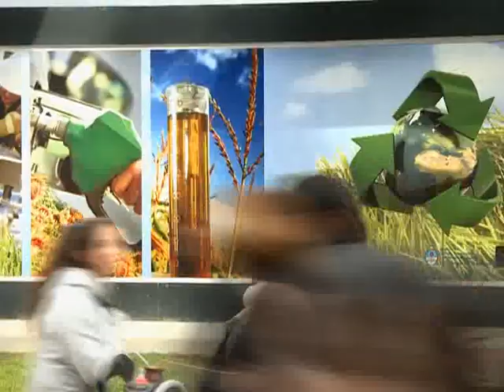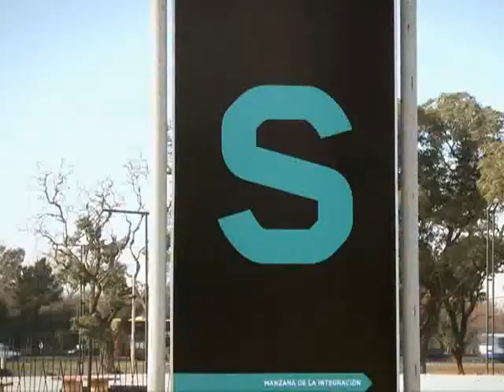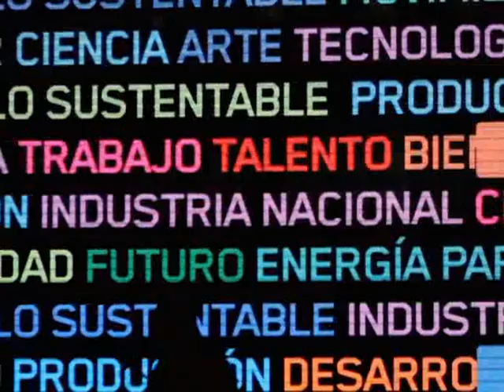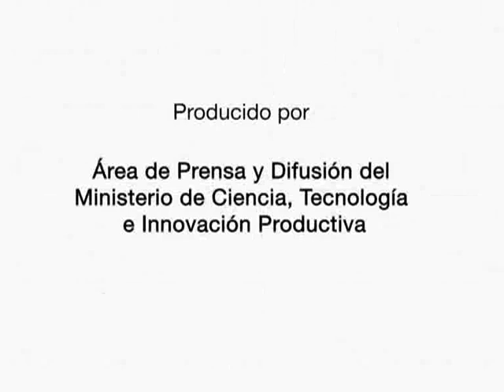"Tecnópolis es una postal del futuro en 3D"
El ministro de Ciencia y Tecnología Lino Barañao destacó los avances y novedades de esta edición 2012 de Tecnópolis y la definió como "una lugar que vale la pena visitar porque es una postal del futuro en tres dimensiones"

A su vez, Tomás Ameigeiras, Coordinador de Actividades del ministerio puso énfasis en que todos aquellos que visiten Tecnópolis este año "se van a encontrar con una feria que los va a sorprender"